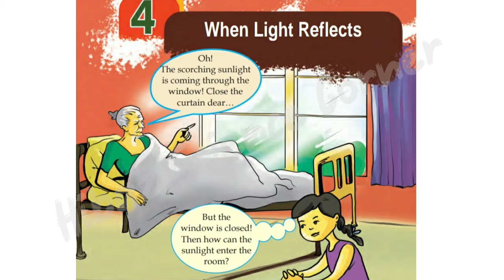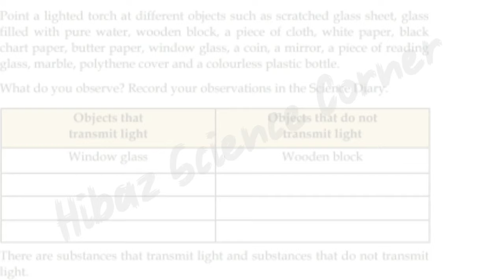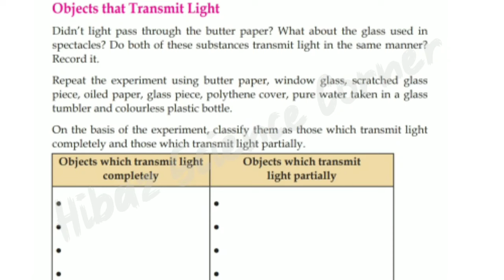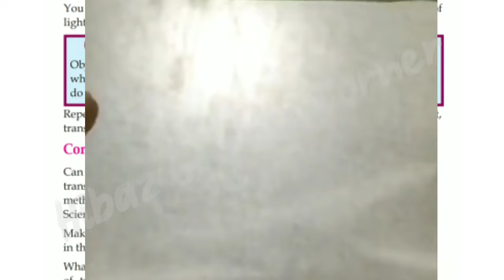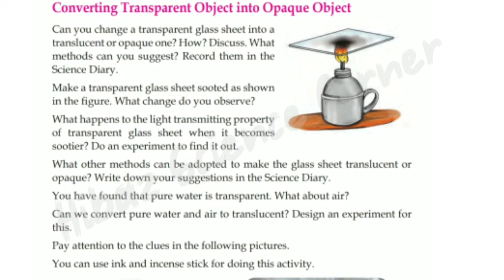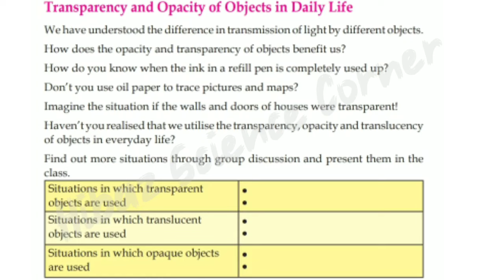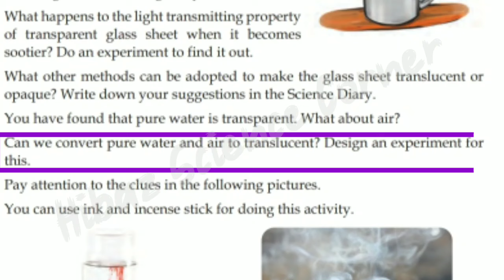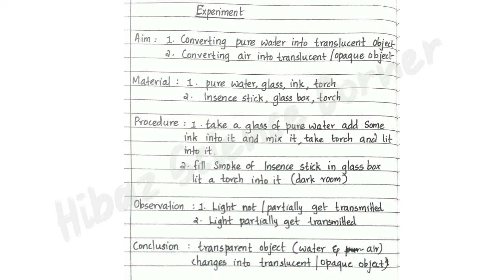Class 7 Chapter 4 Basic Science When Light Reflects |Kerala syllabus | Part 1